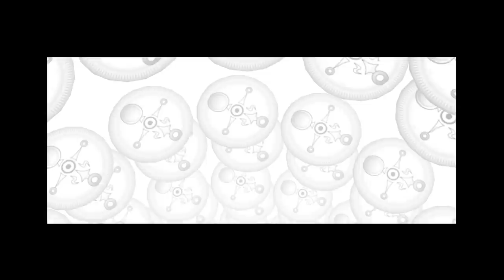GREAT PAIN TEMPLE - Let's Play - The Legend of Zelda: Majora's Mask - 11 - Walkthrough Playthrough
In today's episode of the Let's Play, walkthrough, and playthrough of The Legend of Zelda: Majora's Mask, Link travels to the Great Bay Temple only to discover some frustrating, albeit very clever, puzzles and a big fish named George.

GAME: The Legend of Zelda: Majora's Mask
AUTHOR: Nintendo

The Legend of Zelda: Majora's Mask is an action-adventure video game developed and published by Nintendo for the Nintendo 64. It was released in 2000 as the sixth main installment in The Legend of Zelda series, and was the second using 3D graphics, following The Legend of Zelda: Ocarina of Time. Majora's Mask is set in Termina, an alternate reality to Hyrule, where the Skull Kid has stolen Majora's Mask, a powerful ancient artifact. Under its influence, the Skull Kid causes the moon to slowly fall towards Termina, where it will crash after three days. The protagonist Link repeatedly travels back in time to the beginning of the three days to stop the moon from destroying the world.